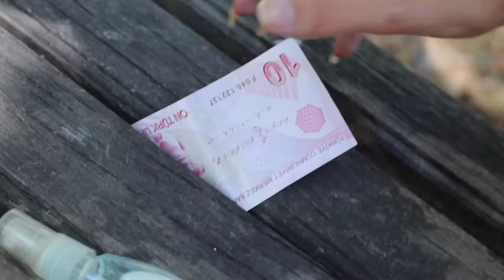İYİ VS KÖTÜ DOKTOR MERT SARI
İyi Vs Kötü Doktor Mert Sarı. İyi doktor olan Mert hasta larına karşı cok iyi davranıyordu. Kötü doktor ise hastalara seytan gibi davranıyordu taa ki o güne kadar... Çizgi film ve masal tadında video oldu. Eğlenceli, komik ve çok güzel bir video oldu iyi seyirler.

Diğer Videolarım;